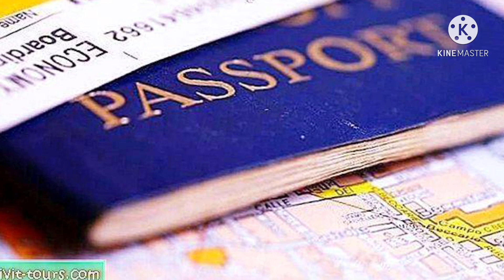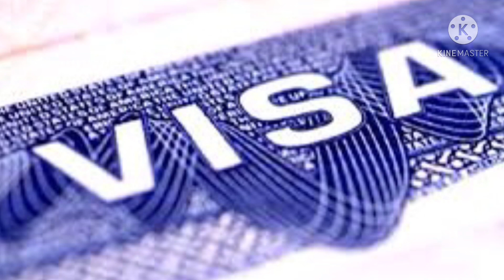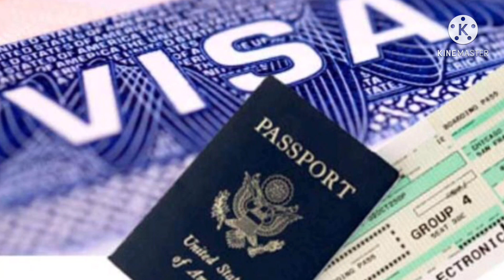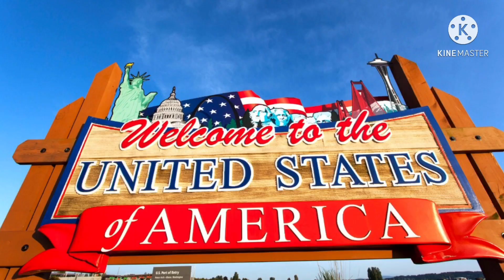🇺🇸DV LOTTERY 2023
Les amis , mes abonnés
Comme vous le voyez dans cette vidéo , voici la DV 2023 instructions en ligne

Suivez , partagez et likez